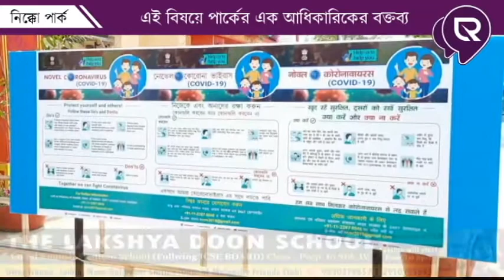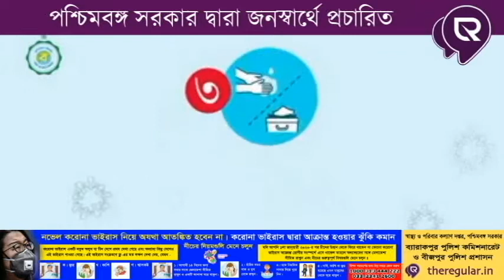Corona Panic at Nicco Park Kolkata